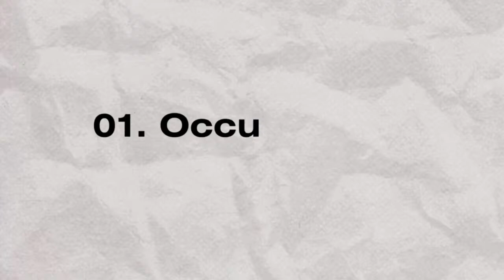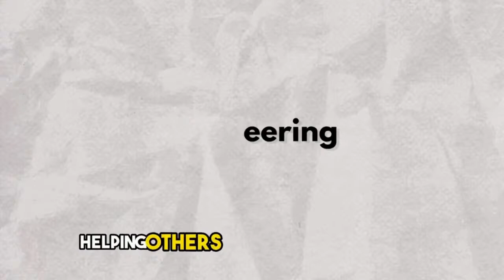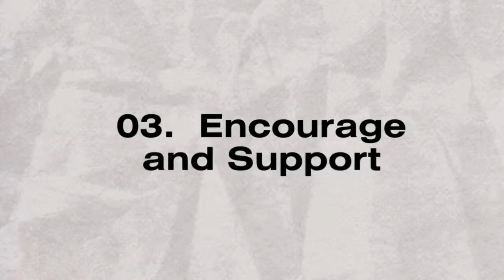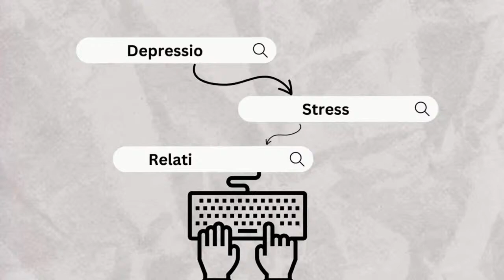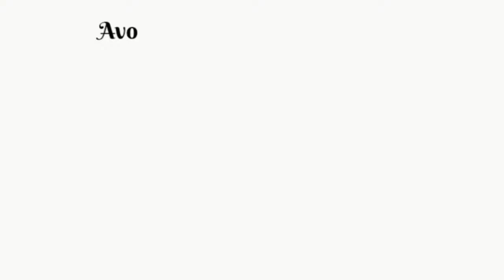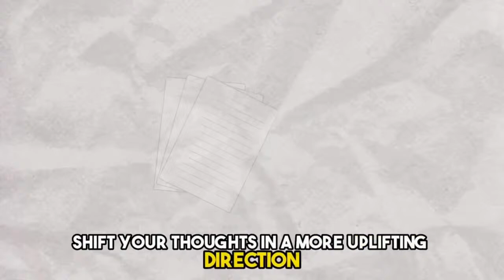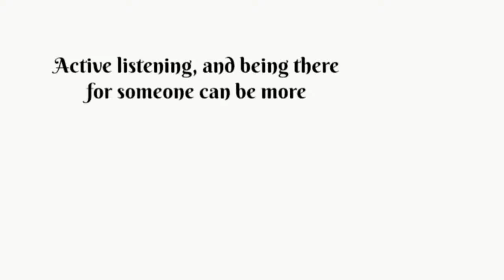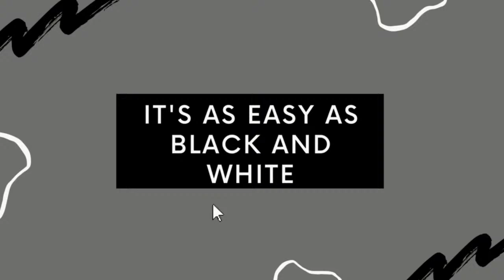Unlocking Mental Wellness: Life-Changing Tips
In this video, we're sharing life-changing mental health tips that will help you improve your overall well-being. It's important to prioritize mental health, and these tips will help you do just that!

As part of Mental Health Awareness, we're sharing some valuable tips that can make a big difference in your daily life. From self-care to stress management, these tips are essential for maintaining a healthy mind. Watch this video to learn how to unlock your mental wellness and improve your overall quality of life.